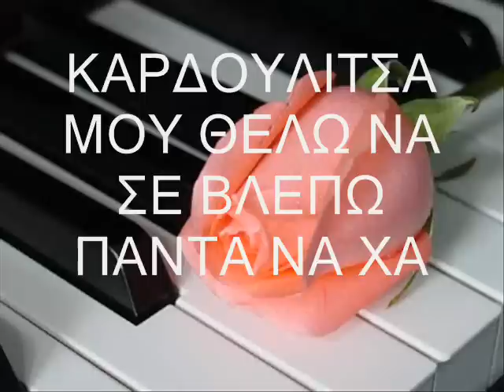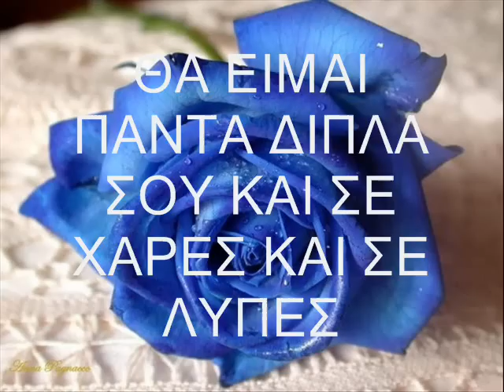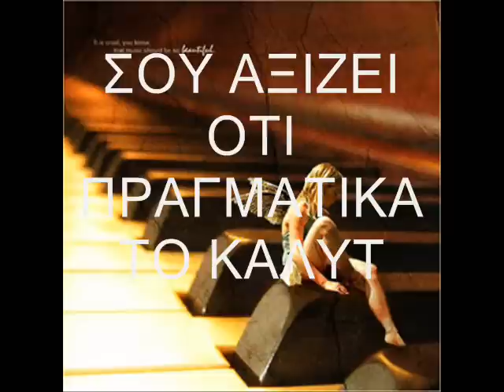ΓΙΑ ΤΗΝ ΑΔΕΡΦΟΥΛΑ ΜΟΥ ΤΗΝ ΦΙΟΝΟΥΛΑ ΜΟΥ!!!!!!!!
GIA TO FIONAKI MOU THN ADERFH MOU POU LATREYW.